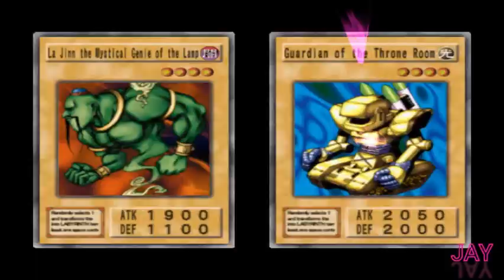Yu-gi-oh Duelist of the Roses Fiend deck part 6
Yugioh Duelist of The Roses Fiend deck part 6

Hallo guyysss,
Selamat datang kembali di channel saya, tentunya masih bersama saya JAY. di video kali ini kita masih memainkan game yang sangat bikin bernostalgia apalagi kalo bukan Yu-gi-oh Duelist of The Roses.

* Tentang Yu-gi-oh

* Video lainnya

yu-gi-oh duelist of the roses, yu-gi-oh duelist of the roses ost vs. lancastrians extended, yu-gi-oh duelist of the roses ost, yu-gi-oh duelist of the roses ost - vs. lancastrians, yu-gi-oh duelist of the roses yorkshire white rose, yu-gi-oh duelist of the roses ost - seto arrival, yu-gi-oh duelist of the roses ost - vs. cpu, yu-gi-oh duelist of the roses iso, yu-gi-oh duelist of the roses fusion list, yu-gi-oh duelist of the roses tips and tricks

* Cheat yang saya gunakan :
-Codebreaker
-Cheat engine

*Emulator
- PCSX2